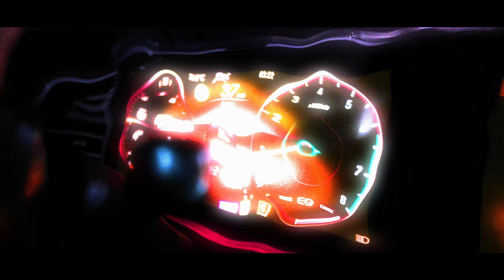Xponent, Babynna, Maaraa - Dollar $ign (Official Music Video)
Ninja Goblin x No mad No stress presents

Maaraa, Xponent, Babynna - Dollar $ign (Official Music Video)

Music stream / download

Visuals Created by @ninjagoblin
Song produced by Jae Tee

Official Channel of Ninja Goblin